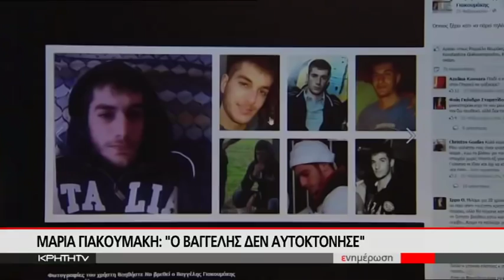Δριμύ κατηγορώ απο τη μητέρα του Βαγγέλη Γιακουμάκη